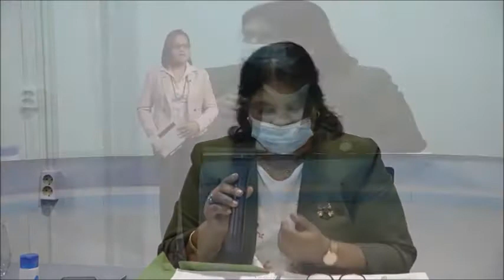Defensieminister Mathoera zegt dat ex president Desi Bouterse zijn verantwoordelijkheid